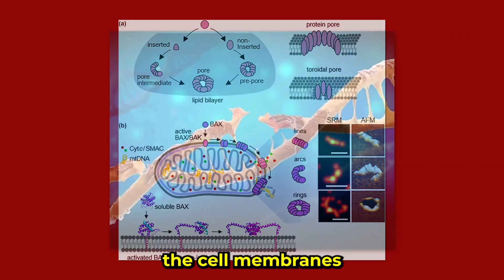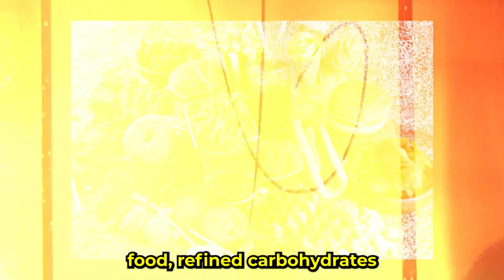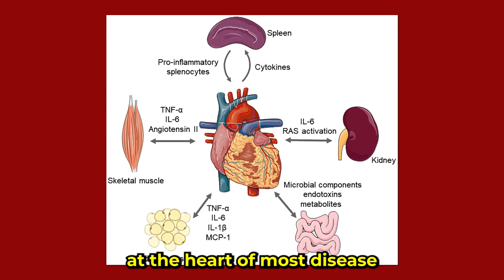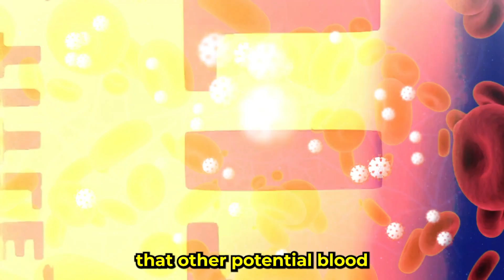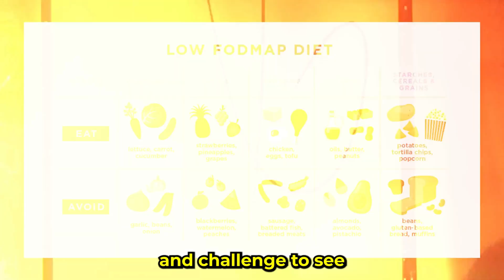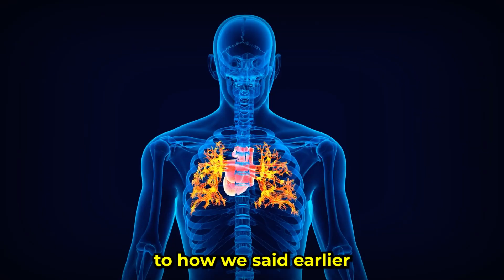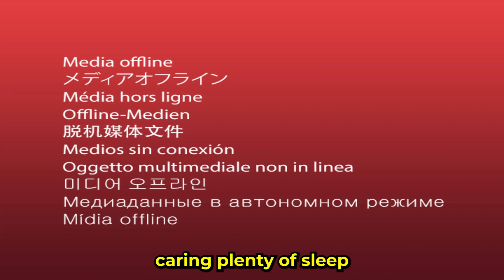Is Inflammation The Root Cause of (Almost) Every Disease?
Unmasking Chronic Inflammation: The Hidden Driver Behind Major Health Issues: We explore the impact of inflammation on our health explaining  how inflammation, a natural defense mechanism of the body, can become a chronic and silent threat when it persists over time.

 Chronic inflammation is linked to numerous health conditions, including heart disease, diabetes, neurodegenerative disorders like Alzheimer's and Parkinson's, autoimmune diseases such as rheumatoid arthritis and lupus, and even mental health issues like depression and anxiety. We delves into the science behind acute and chronic inflammation, how it manifests in the body, and common causes such as poor diet, stress, environmental pollutants, gut dysbiosis, and infections. we highlights the challenges of diagnosing chronic inflammation, noting that traditional blood markers like CRP and sedimentation rate may not always accurately reflect localized or systemic inflammation. The video provides practical strategies for reducing inflammation, emphasizing the importance of a whole foods diet rich in anti-inflammatory omega-3 fatty acids, probiotics for gut health, stress management, adequate sleep, and regular exercise. Dr. Ella also discusses the role of supplements like turmeric and vitamin D in managing inflammation. By understanding the hidden role of chronic inflammation in various diseases, viewers can take proactive steps to optimize their health and well-being. This educational video aims to empower viewers with the knowledge to identify, manage, and reduce chronic inflammation through informed lifestyle choices and medical consultations.

00:00 Introduction to Inflammation
00:54 Understanding Acute vs. Chronic Inflammation
01:32 Inflammation and Chronic Diseases
03:18 The Silent Nature of Chronic Inflammation
04:36 How Inflammation Contributes to Disease
06:05 Common Causes of Chronic Inflammation
06:22 Diet and Inflammation
07:14 Gut Health and Inflammation
08:20 Environmental and Lifestyle Factors
09:26 Symptoms and Blood Tests for Inflammation
12:03 Strategies to Reduce Chronic Inflammation
15:07 Supplements for Inflammation
15:56 Conclusion and Further Resources